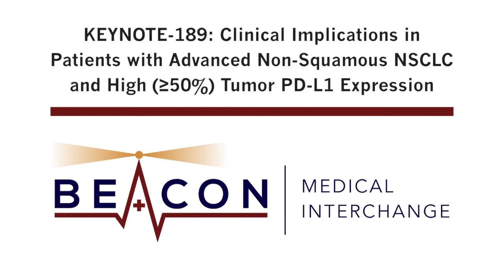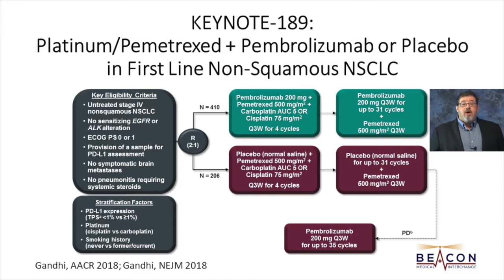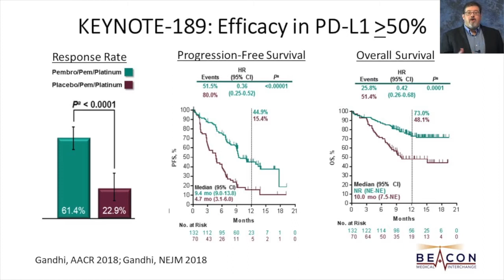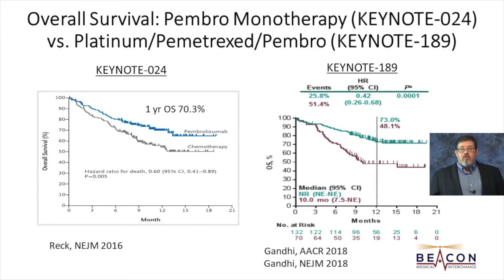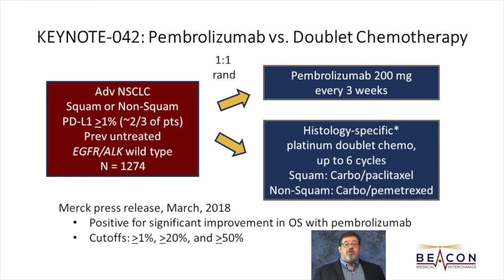KEYNOTE-189: Clinical Implications for High Tumor PD-L1 Expression (BMIC-031)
Dr. Jack West reviews clinical results in patients with advanced non-squamous NSCLC and high tumor PD-L1 on the KEYNOTE-189 trial, providing thoughts on the clinical implications of these findings in management of these patients.